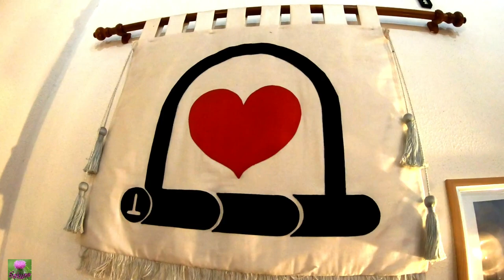Barr castle/Scottish Masonic lodge part:1🙏🥰สวัสดีค่ะพาชมปราสาท บลา เมโชนิก ลอ๊ท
Hi would like say special thank you Tom Murray who show me around castle today,🙏🥰
Thank you very much for watching comment and joining really appreciated hope you have a love day much love Sakuna xox

History Barr Castle:
The Castle was built by the Lockharts.  The Lockharts was a family of ancient standing and the first record of the family is in the old ragman roll (1297) which tells us of Malcolm Lockhart del conte de air, possibly the progenitor (Ancestor) of the Lockharts of Barr.  The Lockharts had considerable ramifications (Having many branches) in Ayrshire during the 16th and 17th Centuries and they were amongst the leading Citizens, being merchants of no small enterprise in the Burgh of Ayr.

In 1390 Andrew Lockhart of Barr also had a charter of Lands.  GALLARTLANDS, MAKISWODEIS  AND NEWTOUN IN THE BARONY OF WATERS KYLL, granted by Robert the Third.  We learn in 1417 John Locarde-de-le-bar, was one of the jury in dispute between the burgh of Irvine and Francis of stane over a piece of moor ground, the paper containing the decision is kept in the archives of Irvine.

In 1561 James Lockhart is mentioned by John Knox, that the young laird of Barr was a traveller in the affair of a projected marriage between Queen Mary and the King of Sweden. James later married the daughter of Muir of Rowallan. In the year of 1636 George and John Lockhart signed the National covenant, a cause which many local people would die for; we also find at this time that John McCubbin and John Caldwell were servitors to the land of Barr.

Sadly in the year 1670 almost 400 years the Lockharts gave up its seat of Barr in Galston, The Barr Castle would play a poor part in the hearts in the people of Galston, soon it would be used as a Jail, a hospital, a wood store, wool store, a church, even the ancient barr tree (The Warrior Tree) would be taken away from her, what a way to treat that grand old lady.